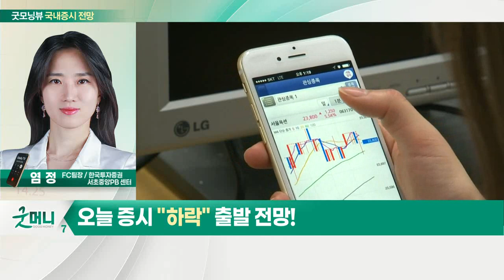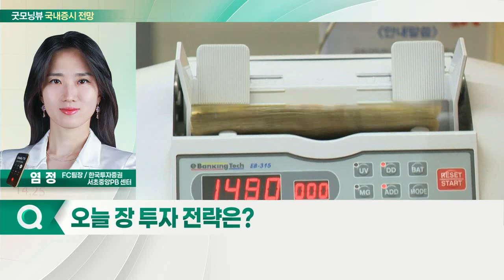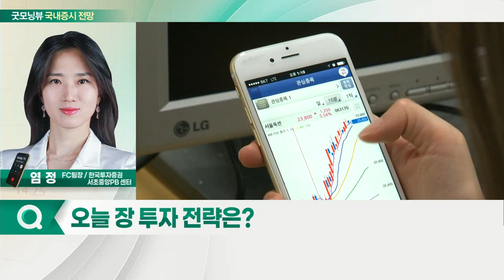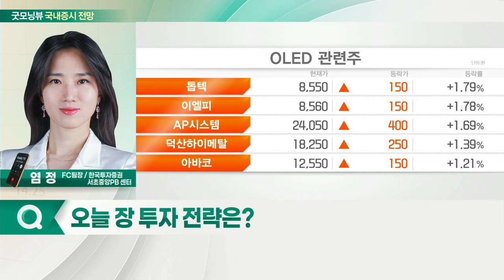美 FOMC 앞두고 경계심리 지속... 오늘 증시 '하락' 출발 전망_국내 증시 출발 전망 (20211215)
- 美 FOMC 앞두고 경계심리 지속
- 코스피, 외국인 매도세에 3,000P 이탈
- 코스닥 시총 상위 종목 약세 지속
- 강세 업종 없는 가운데 약보합 장세

- 변동성보다 안정성 추구 전략
- 과대낙폭 대형주 매수·현금 확보 필요
- 주가 방향성 확인 필요한 시점
- 코로나19 확산세에 바이오주 관심
- 중소형 치료제 관련주, 변동성 주의
- 반도체·디스플레이 섹터, 내년 전망 양호